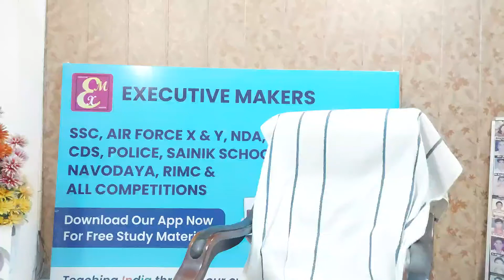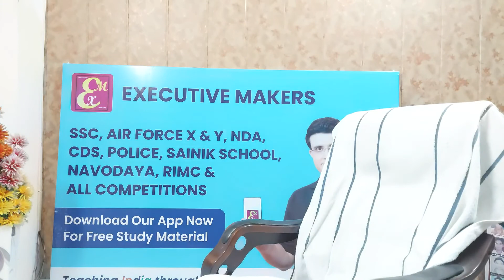| अंतिम बनें (Be Last) | | विकास तोमर सर | | Executive Makers | | Target No-1 Classes |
यह वीडियो हमें बताएगा कि हमारे जीवन में अंतिम होने का क्या महत्व है?
प्रथम और अंतिम होने में क्या अंतर है?
This video will tell us what is the importance to be last in our life ?
What is the difference between being First and Last ?

Download App
Executive Makers
Regards :
Target No-1 Classes
A unit of
Executive Makers Pvt Ltd
Office Contact.